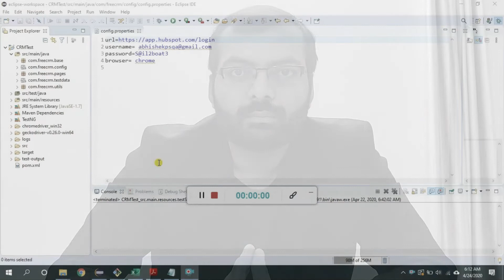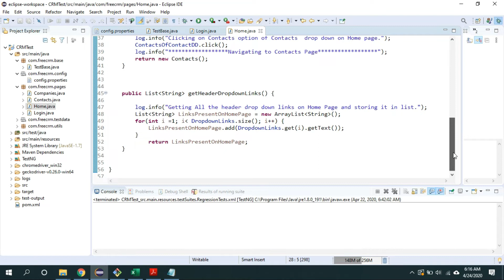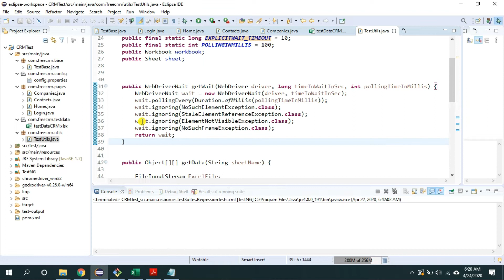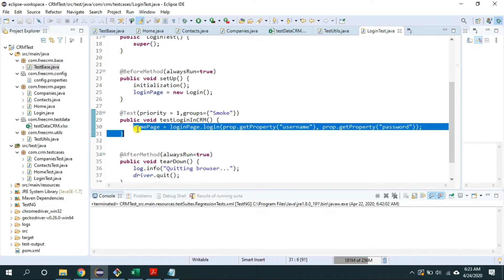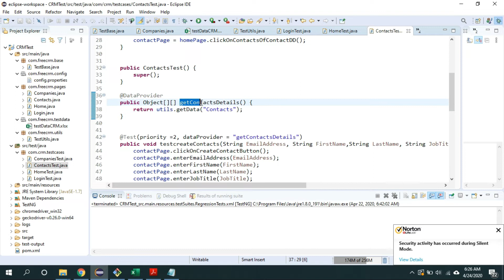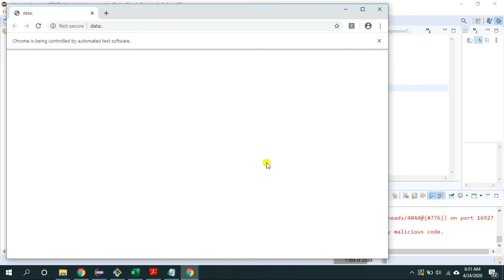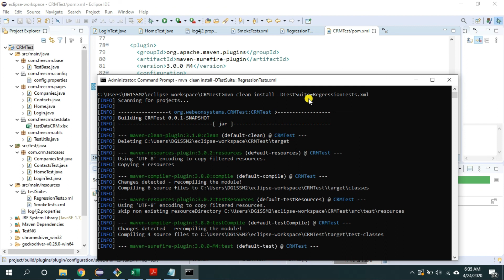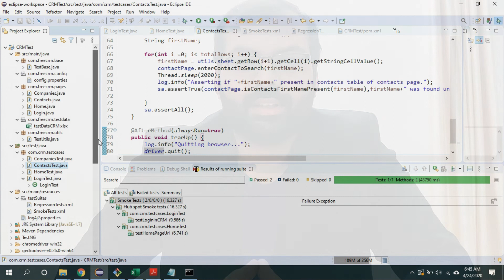What is Page Object Model (POM) design in Test Automation and why you must follow it?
Find out the importance of Page Object Model design while building Test Automation framework by watching the complete practical demonstration of it, by Abhishek Patel.

Considering to hire me? Let's talk